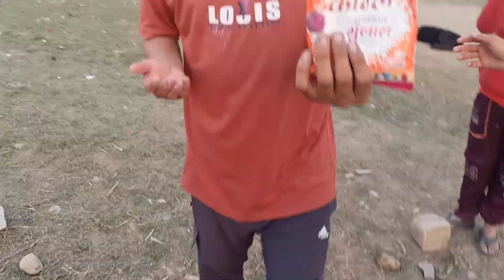Holi celebration with friends and family ❤️||TR FLANKER